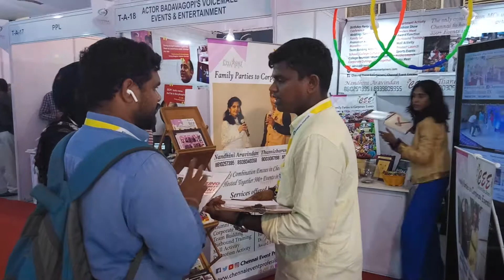CEE Team member Mohanraj explaining to the event professionals at IESA Events Expo